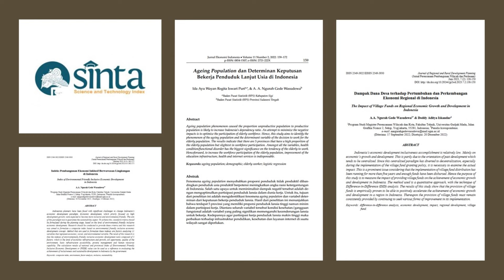Insan Statistik Teladan BPS Sulawesi Tengah 2024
Dari sulteng untuk Indonesia